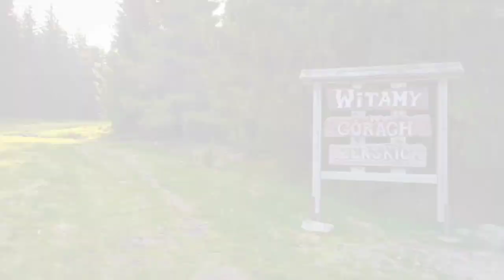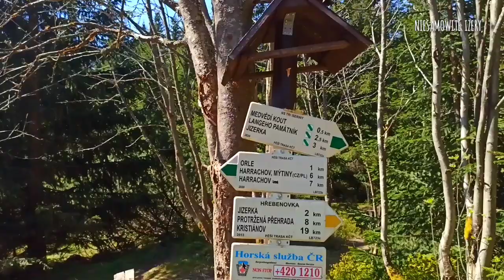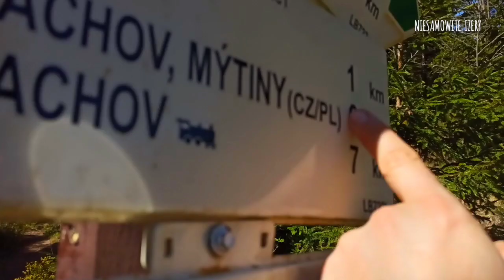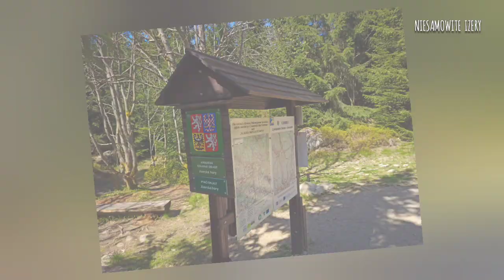Malownicza granica państwa na Izerze. Niesamowite Izery odc.6 | Góry Izerskie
W tym odcinku ujrzycie granicę państwa pomiędzy Czechami a Polską na rzece Izera w górach Izerskich.
Sceneria jak z sielankowych powieści Stephena Kinga.
Zobaczycie także czeskie znaki turystyczne - na wypasie. No i dowiesz się, co to jest czeskie kolo po polsku.

Napisy:

NIESAMOWITE IZERY - odc.6

realizacja
Dominik Wójcik

zdjęcia zrealizowano w dniach
29 kwietnia - 1 maja 2024